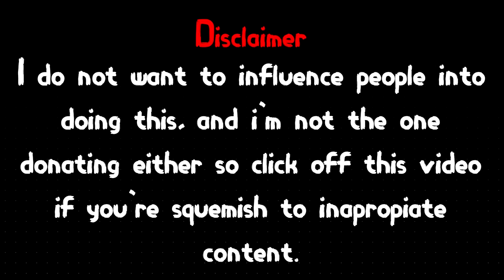KreekCraft Troll Donations